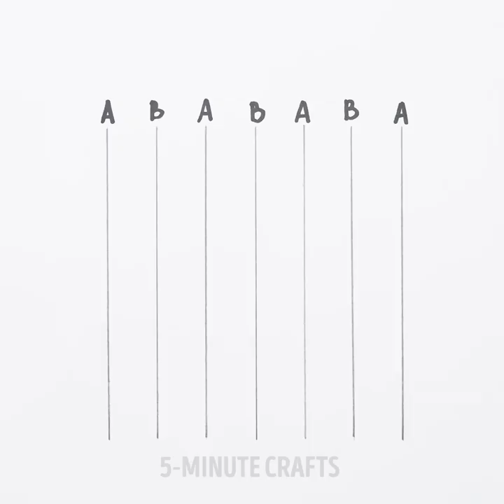19 CUTEST DIY DECOR PROJECTS YOU'VE EVER SEEN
TIMESTAMPS:

2:05 Sticky notes decorative flowers
4:04 DIY wood and epoxy resin cup coaster
5:28 DIY paper roses
7:01 DIY hairpin for a girlfriend
9:17 DIY concrete garden statue
10:30 DIY concrete side table